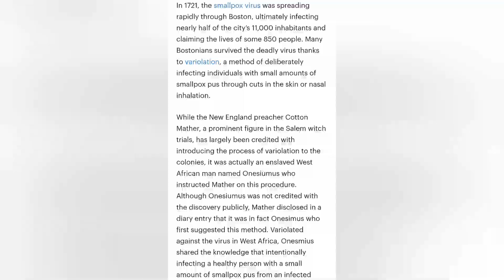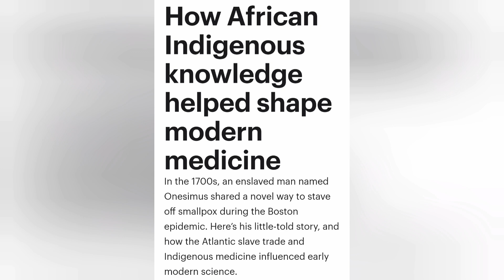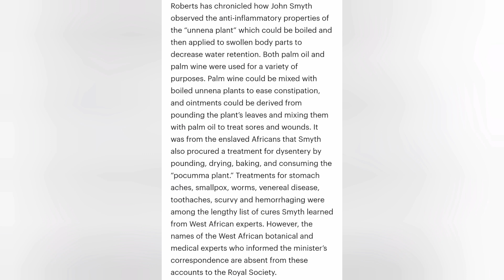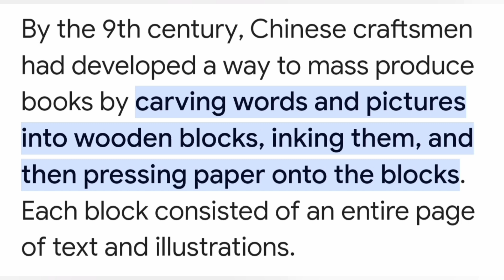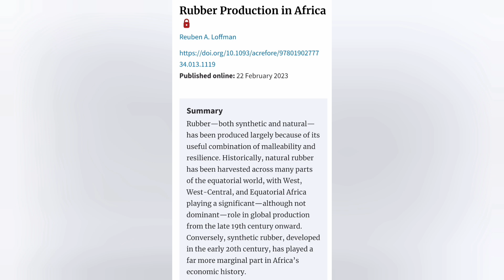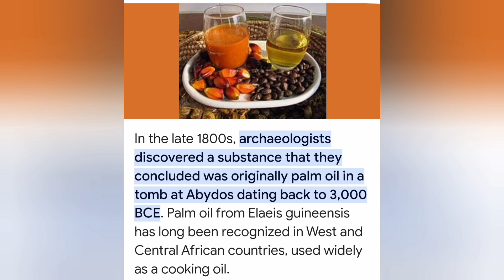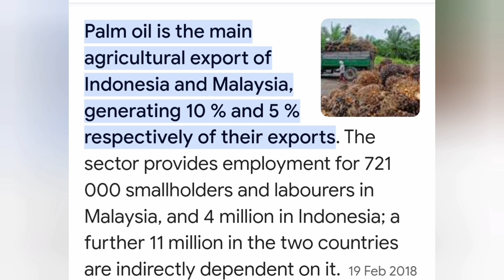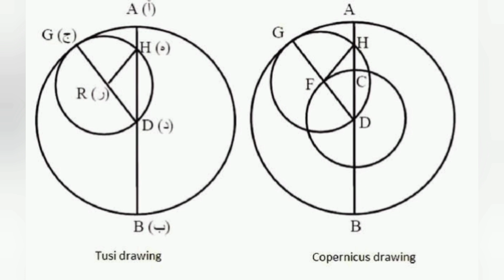african inventions and scientific achievements in the west